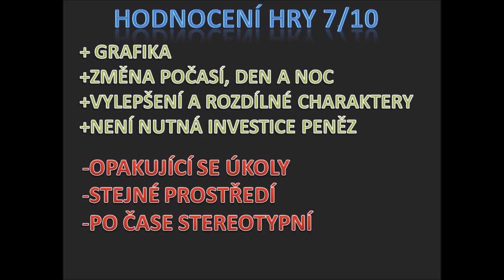Alto's Adventure recenze /CZ,SK/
Recenze na free mobilní hru Alto's Adventure :)

Odkazy na stažení:
GOOGLE PLAY:

HODNOCENÍ NA KONCI VIDEA

ME IF YOU WANT TO SUPPORT IN CREATING PLEASE USE THIS LINK TO PAYPAL THANK YOU